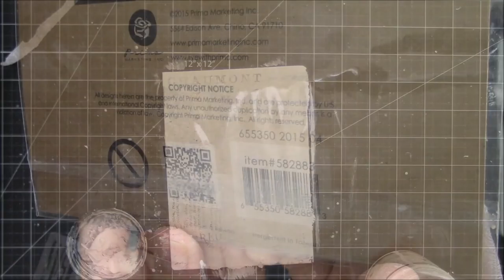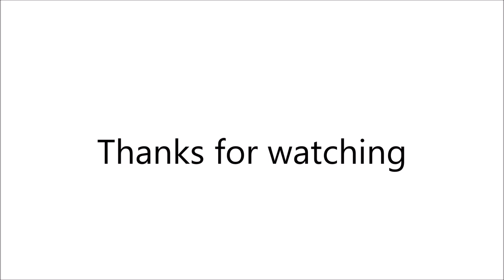How to use rust paste on a mixed media canvas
In this video I share a easy mixed media canvas tutorial. I use rust paste and lots of other items to add lost of texture to the mixed media canvas.

• Tim Holtz - District Market Collection - Idea-ology - Tissue Wrap Paper - Melange

• Amazon.com: Prima Marketing Junkyard Findings Metal Embellishments, Black...

• Prima - Art Extravagance - Texture Paste - White Crackle - 8.5 Ounces

• Prima - Finnabair - Art Basics - Light Paste - Opaque Matte - 8 Ounces

• Amazon.com: Marvy Embossing Heat Tool Uchida 2500 Embossing Heat Tool 360 Watt AC 120V: Arts, Crafts & Sewing

• Amazon.com: US Art Supply 5 X 7 inch Professional Artist Quality Acid Free...

• Prima - Finnabair - Art Basics - Mixed Media Silicone Brush - 1 Inch

David_Szesztay
Gillicuddy
Jon Luc Hefferman
Scott_Holmes